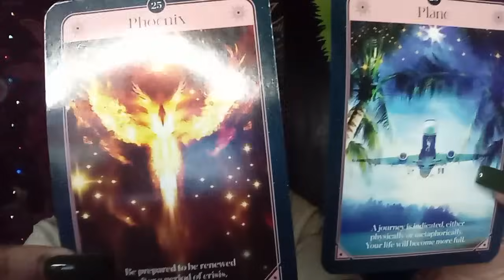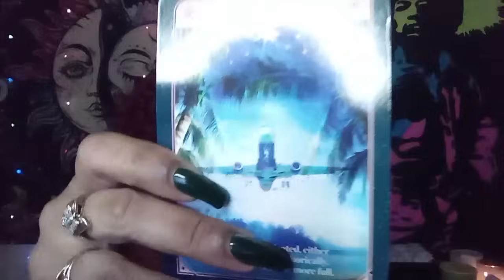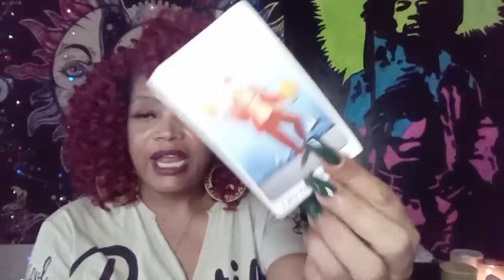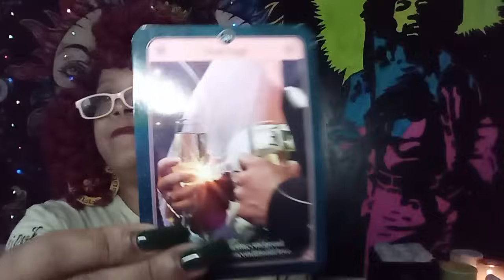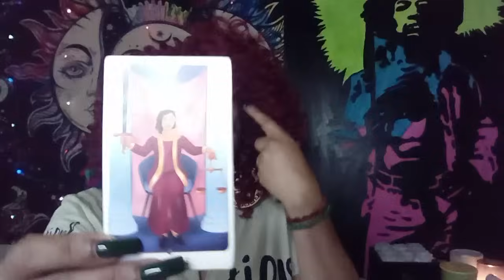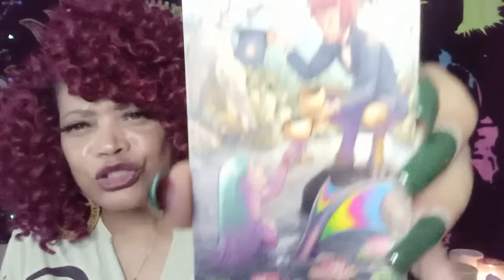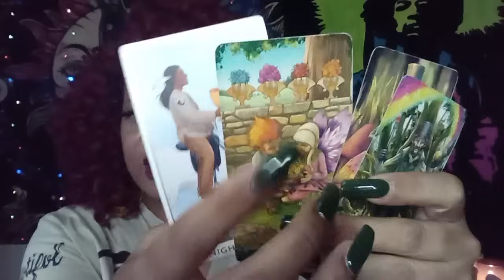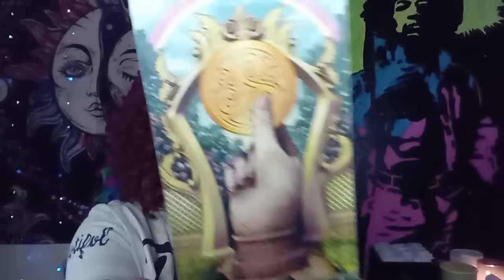SCORPIO ♏..WOWWW YESSS THEY ARE SOO IN LOVE WITH YOU 😍